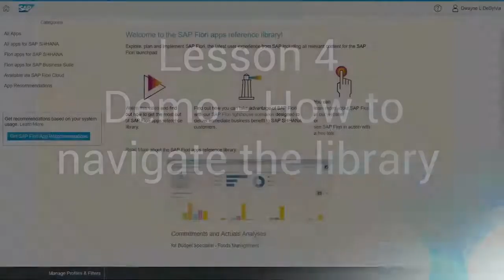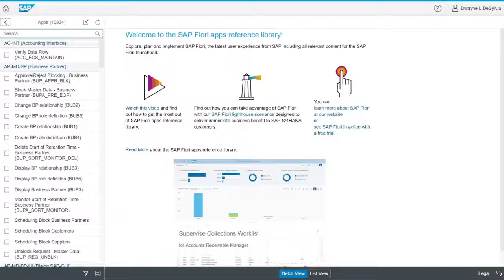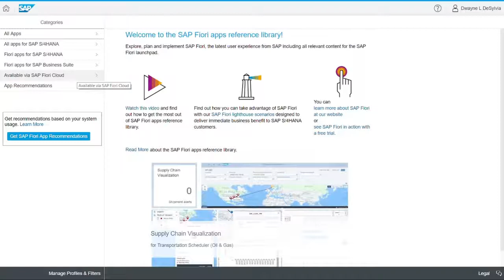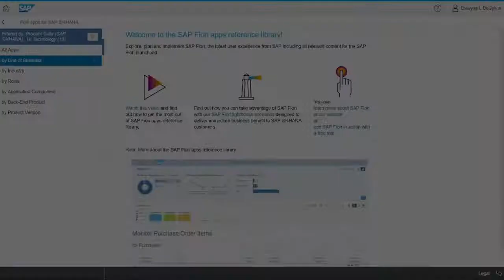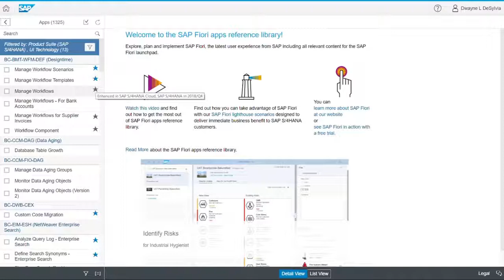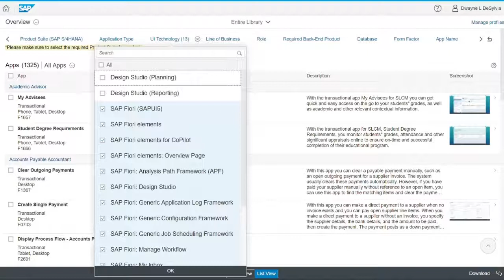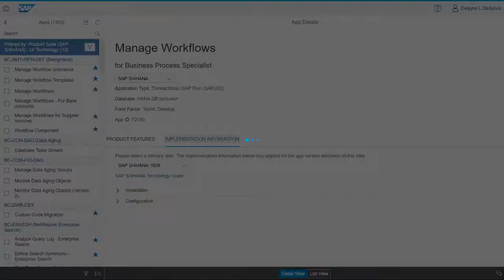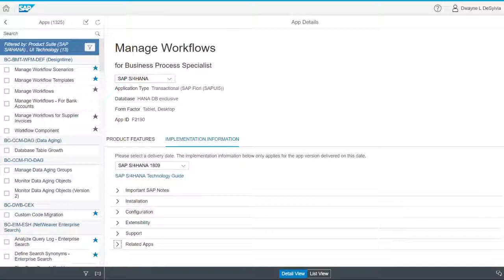SAP Fiori Apps Library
IC0809 - SAP Fiori Apps Library

Whether your role is in business, IT or development, the Fiori Apps Library is the definitive resource for Fiori application details. This course teaches you how to make the most of SAP's online catalog of Fiori applications. Learn how to navigate & filter the library, how to search for apps, manage profiles and how to get specific Fiori app recommendations based on your system.

Course Goal
Understand the value of the Fiori Apps Library
Learn how to navigate and filter the library
Explore details around implementing and customizing Fiori apps
Learn how to get Fiori app recommendations for your SAP system
Learn how to setup and manage profiles

Audience
Consultants
End users
IT/Business analysts
Project Managers
Project team members
System Administrators

Exam/Certificate
Certificate of Completion (more certification info)

Michael Management creates the best eLearning for our students.

Career paths guide you to master the profession of your choice. If you are unsure of what training you need, look at our career paths